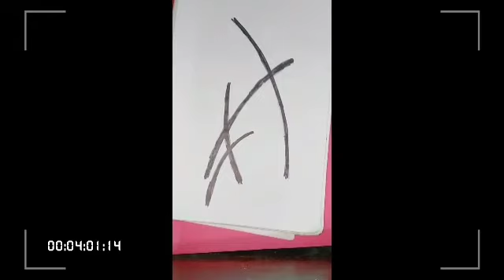S@crafts paper crafts by shayantani